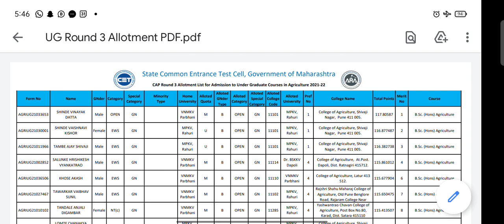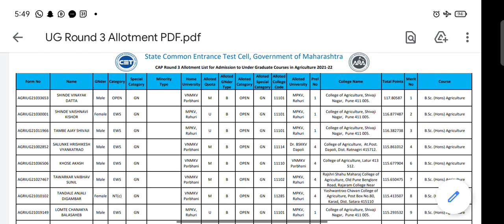Bsc Agriculture - cap round 3 लागला आत्ता पुढे काय असणार ज्यांचे नंबर लागला नाही त्यांनी काय करायचे